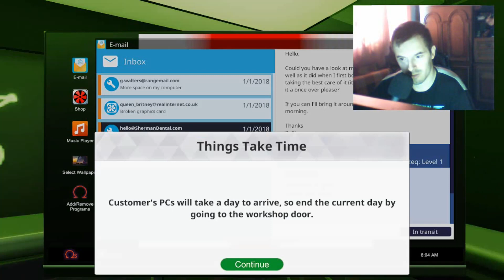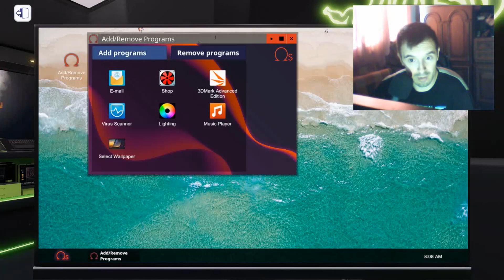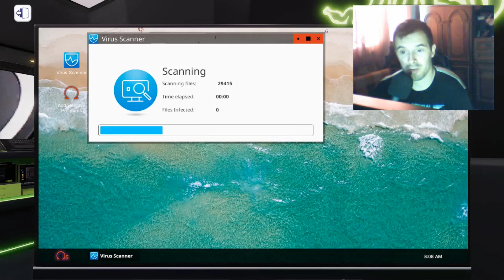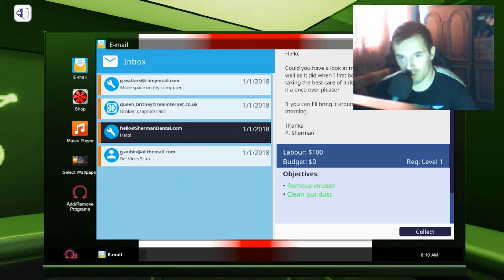RACUNAR JE BIO ZARAZEN SA 350 VIRUSA USPESNO UKLONJENI#gameplay#gaming#trending#video#viral#viral